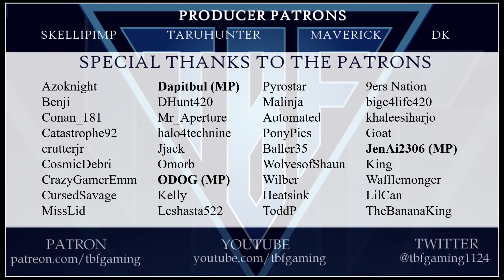DodoBall and Saber Slalom Mission E12 New Ark DLC - Ark Survival Evolved - Ark Genesis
Ark Genesis DLC Playthrough on the PC, vanilla style, but with 5 Mods

Mod List: Bottom of description

Skellipimp / TaruHunter / Maverick / DK

My Server Manager and Awesome Friend
Automated

Continue your quest for ultimate survival and unlock a whole new chapter in the saga of ARK: Survival Evolved with the ARK: Genesis Season Pass! This Season Pass gives you access to two new huge expansion packs, and one exclusive in-game robotic AI companion called ‘HLN-A’. In ARK: Genesis, further the ARK storyline while adventuring through exotic new worlds with all-new mission-based gameplay. Discover, utilize and master new creatures, new craftable items, weapons, and structures unlike anything you have seen yet!
ARK GENESIS
The massive “ARK: Genesis Part 1” expansion includes:
Waking up within a virtual simulation, you must survive in a world unlike anything you’ve seen before! ARK: Genesis represents a new, story-oriented beginning in ARK’s epic saga of survival. With a strangely familiar companion, you must overcome the simulation’s rigorous tests. Only by fighting, building, taming, and exploring will you uncover the secrets behind this forbidding place.

ID                         Mod Name
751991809        Death Recovery Mod (v1.11.0)
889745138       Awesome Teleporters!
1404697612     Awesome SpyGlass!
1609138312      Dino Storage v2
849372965      HG Stacking Mod 1000-50 V297
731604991        Structures Plus (Open Source)